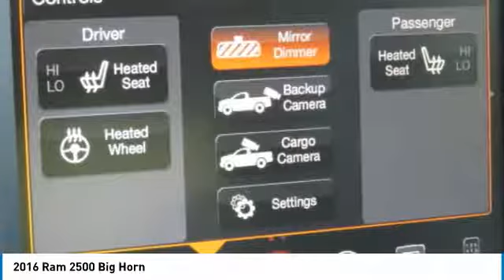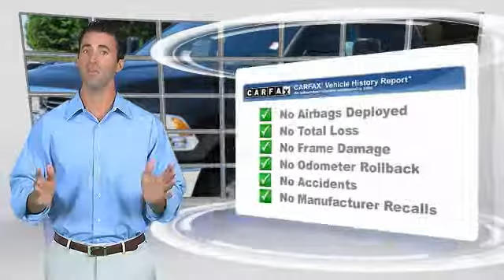2016 Ram 2500 Gainesville GA G739239A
2016 Ram 2500 Big Horn

New Price! CARFAX One-Owner. Clean CARFAX. Brilliant Black Crystal Pearlcoat 2016 Ram 2500 Big Horn RWD 6-Speed Automatic 6.4L Heavy Duty V8 HEMI w/MDS Carfax 1 Owner, Clean Carfax, 8.4 Touchscreen Display, Big Horn Regional Package, Heated Front Seats, Heated Steering Wheel, Integrated Voice Command w/Bluetooth, Luxury Group, Overhead Console w/Garage Door Opener, ParkView Rear Back-Up Camera, Power Adjustable Pedals, Power Heated Fold-Away Mirrors, Remote keyless entry, Remote Start System, SiriusXM Satellite Radio, Spray In Bedliner, Steering Wheel Mounted Audio Controls, Sun Visors w/Illuminated Vanity Mirrors.brbrOdometer is 8208 miles below market average!brbrbrFor over 41 years our motto has been welcome to the family Call today for an appointment.brbrReviews:brbr  * Monumental torque with diesel and automatic powertrain; high-quality cabin; Mega Cab's roomy rear seat; highly off-road-capable Power Wagon version; quiet, comfortable ride. Source: Edmundsbr  * Massive interior room; low step-in height; available fuel-efficient diesel engine. Source: Edmunds